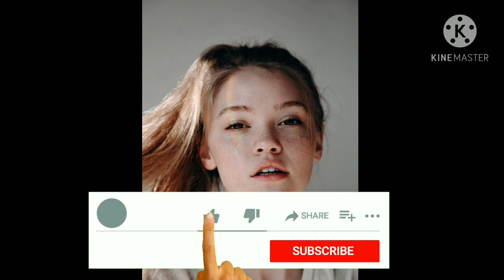How to Get Rid of Hyperpigmention Dark Spots Melasma Black Patches Remove Naturally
घरच्या घरी सोप्या पद्धतीने वांग घालवण्यासाठी घरगुती उपाय
How to remove dark spots pigmentation on face